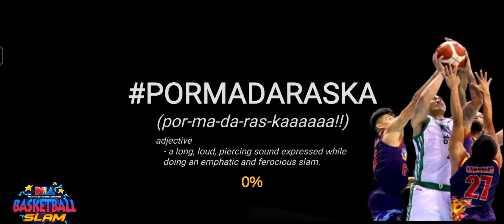PBA Basketball Slam 2023 San Miguel Beermen vs Bgy. Ginebra October Week 3 Fantasy Games(1)